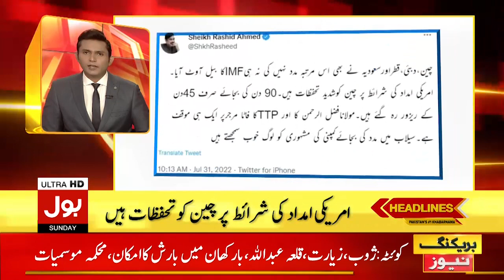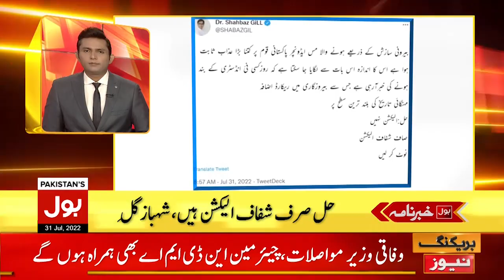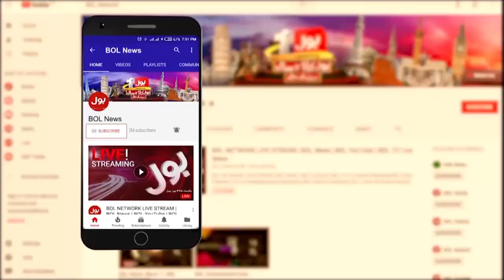Karachi: Four Drown at Hawkes Bay Beach | News Headlines 11 AM | Bathing in Sea Banned